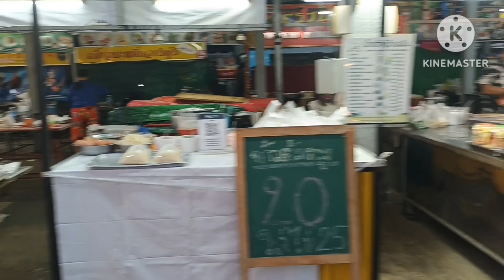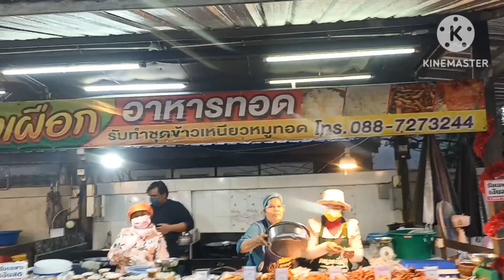ชมตลาดน้อยอนุเสาวรีย์ชมอาหาร และชมบรรยากาศ#เที่ยวทั่วไทย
14.มกราคม2566รอบเช้าเดินตลาดชื้อดอกไม้บูชา และชมอาหารกันนะค่ะที่ตลาดน้อย อนุเสาวรีย์พระยาสุรินทร์ภักดีศรีณรงณ์จางวาง